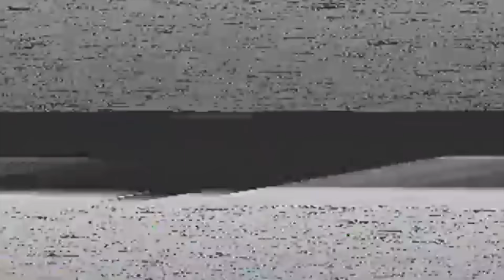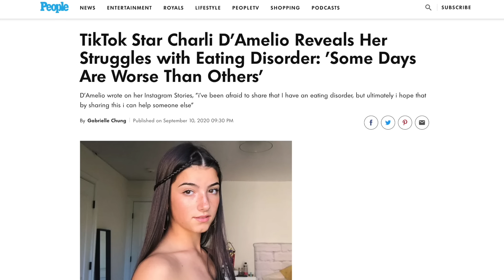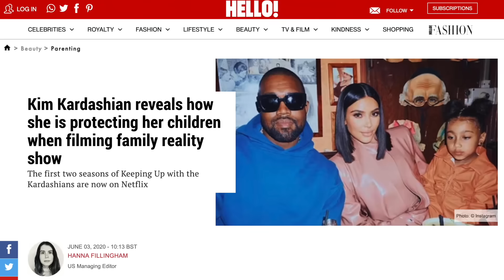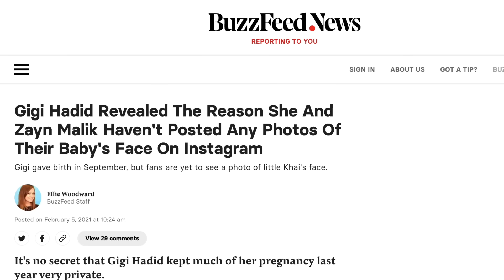i'm glad jennette mccurdy's mom died too.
✧( ͡° ͜ʖ ͡°)✧ ( ͡° ͜ʖ ͡°) all praise jennette mccurdy.  ( ͡° ͜ʖ ͡°)✧ ( ͡° ͜ʖ ͡°)✧

hello hello lil cherubs! i recently read jennette mccurdy's new book, "I'm Glad My Mom Died," and i have some opinions on it that i want to discuss! jennette opened up so many questions for me like, should children ever be famous? and also, does someone dying let you have the right to speak of their wrongs? anyway, go pick up the book. xoxo nikki nasty

my podcast
 ☞ Talk Nasty To Me